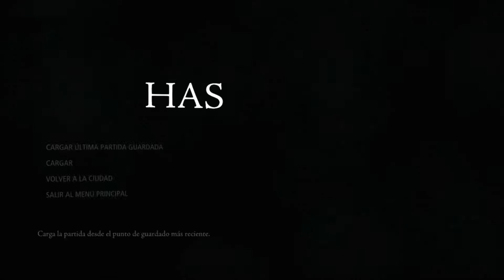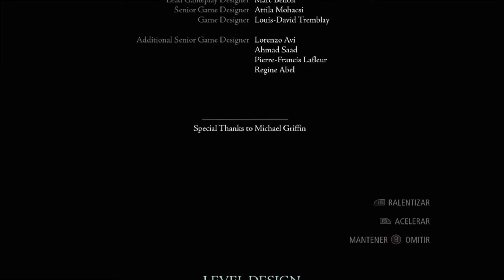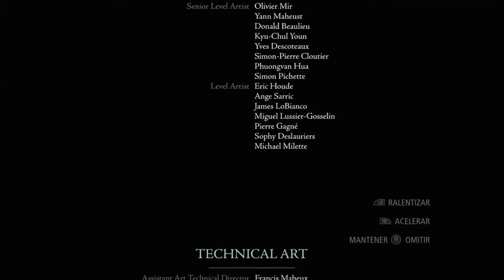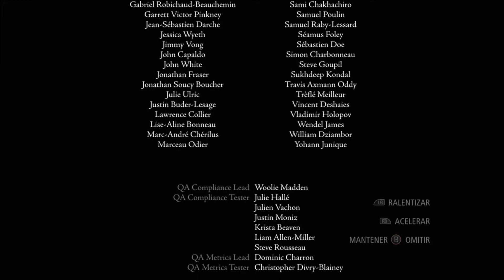THIEF - XBOX ONE - #21.FINAL (1080p)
Gondemor en Facebook
En Twitter: @gondemor